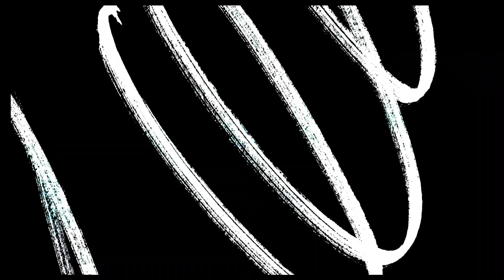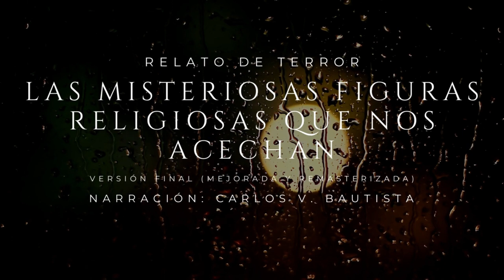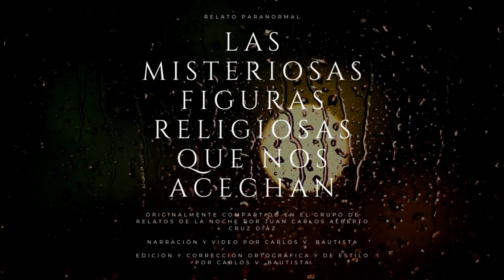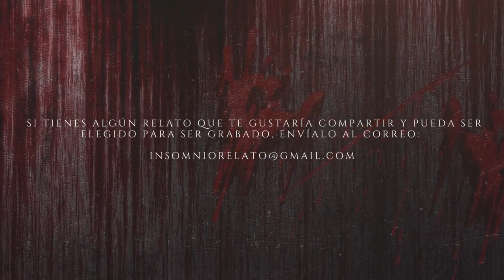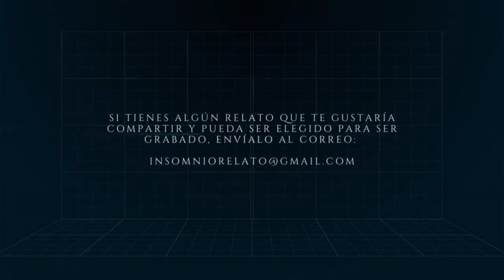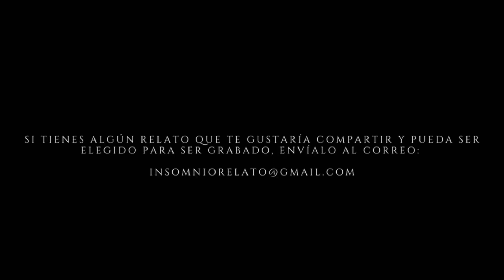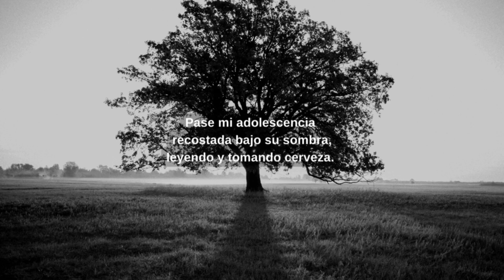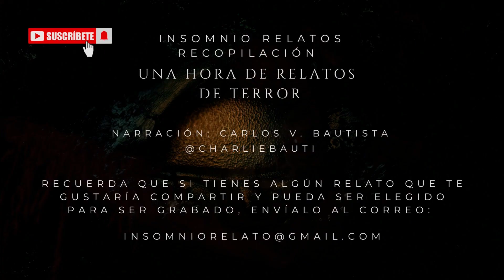Recopilación de relatos de terror (1 Hora)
1. Los ojos del cristo 0:15
2. Las figuras religiosas que nos acechan 3:33
3. Momento de culpa 22:27
4. Secretos mortales 24:52
5. Baba Za Zvezdara: La mujer que baila 27:34
6. El payaso maldito 31:34
7. Frente a la tumba de mi padre 36:47
8. Un suceso inesperado 39:21
9. Malicia 43:18
10. Las misteriosas bolas de fuego que se ven en el pueblo (Artimaña de araña) 45:32
11. Esa muñeca 52:32
12. Terror en la carretera (Golpes en el coche) 55:03
13. Una cita de terror 56:50
14. El disfraz perfecto 57:36
15. Libertad 58:53
16. Dulces sueños 59:29
17. Hogar, ¿dulce hogar? 1:00:23

Recopilación de relatos de terror. Narración y adaptación: Carlos V. Bautista.